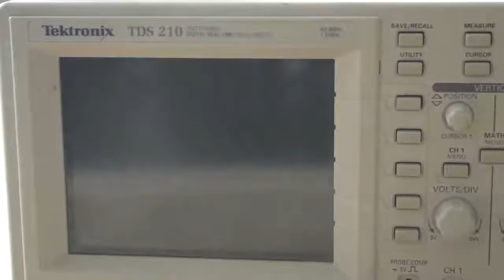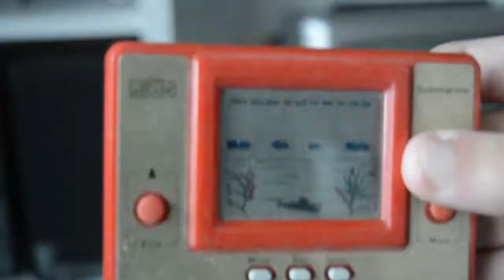Arcade Game - Cat in the grass Music Video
Song: Arcade Game
From: Good Times(Album)
By Cat in the grass